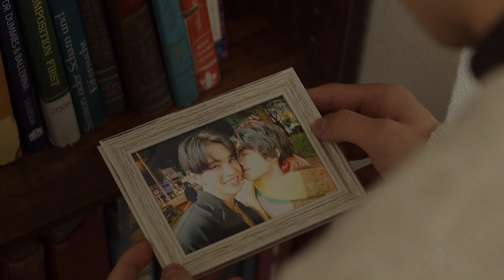[BL] ritsu ✗ fumiya || apocalypse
[SPOILER WARNING FOR EP 1 AND 2]

ship: ritsu fumiya
show: jack o frost ; ジャックフロスト
song: apocalypse by cigarettes after sex

no copyright infringement intended || Copyright Disclaimer under Section 107 of the copyright act 1976, allowance is made for fair use for purposes such as criticism, comment, news reporting, scholarship, and research.